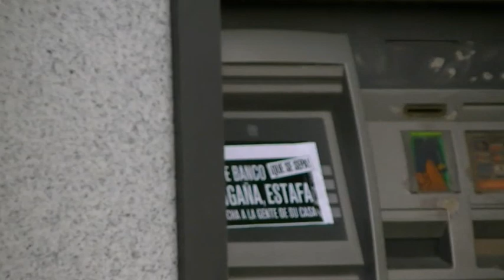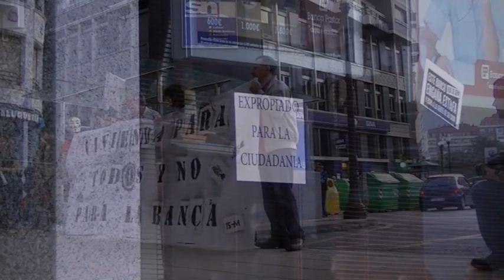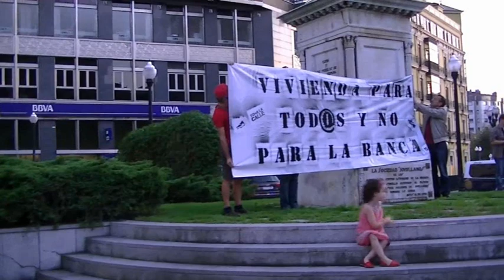25-9-2011 MANIFESTACION CONTRA LOS DESAHUCIOS GIJON 2º PARTE